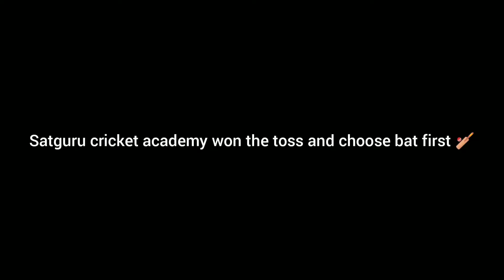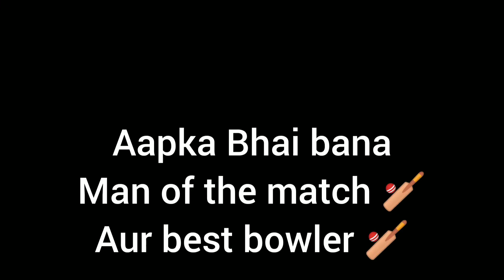Mai bana man of the match tournament ke last match mai🏏 ritesh cricket vlogs vlogs,trend,youtube.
Hii guys so this is my new video i hope you will love the video ❣️😇